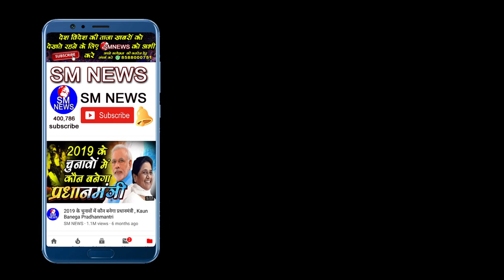हरियाणा के लिए मायावती का बड़ा ऐलान